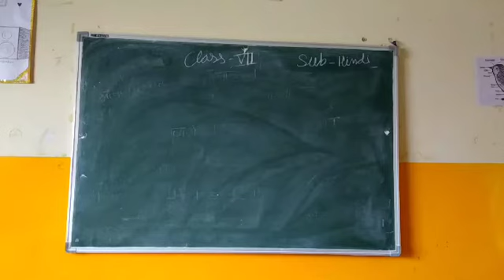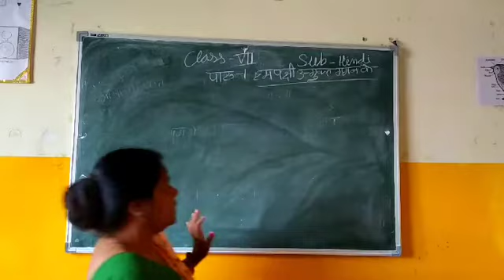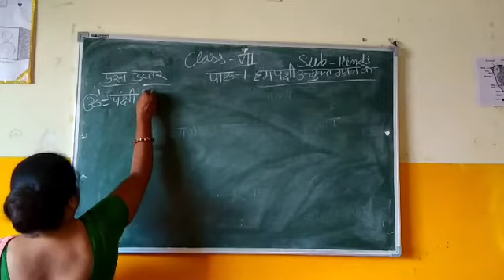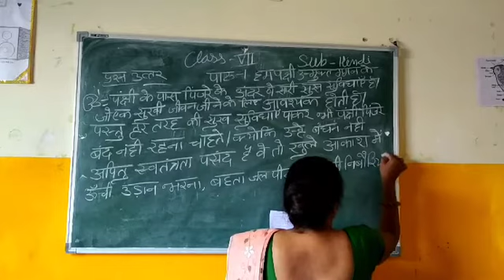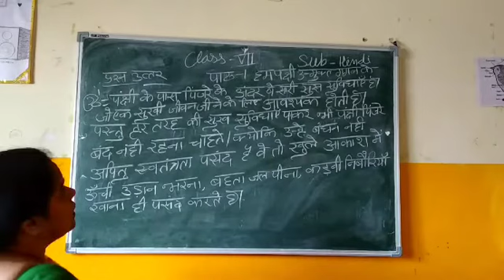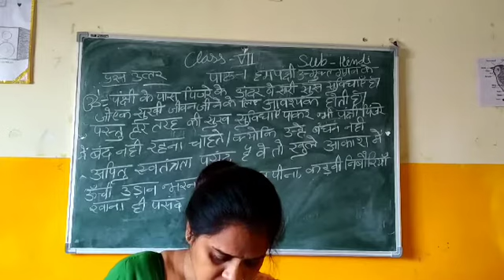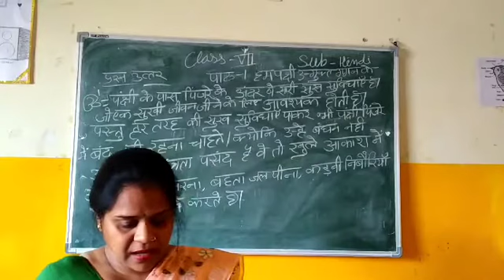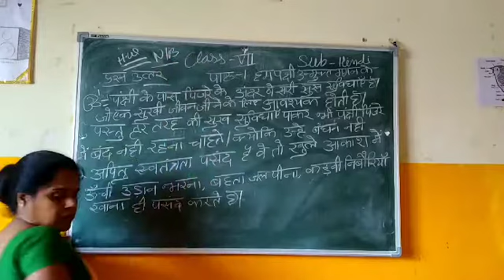class 7th hindi पाठ - 1 हम पक्षी उन्मुक्त गगन के